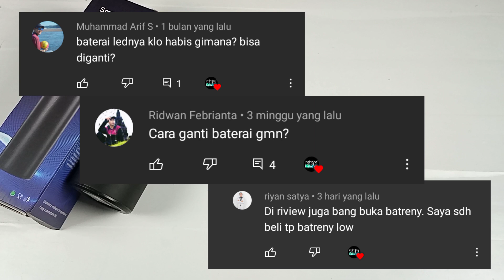Cara Membuka Cover Baterai Smart Cup Led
Cara Mengganti Baterai Smart Cup Led